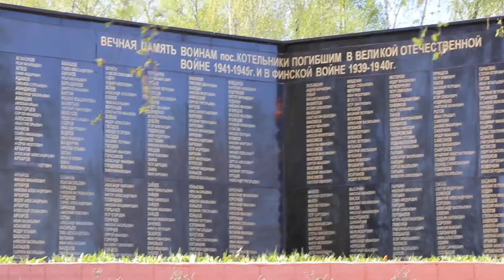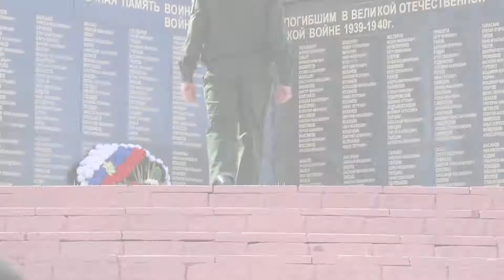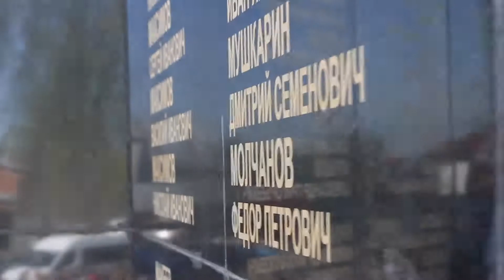Котельники. 5 мая 2017 Митинг у мемориала Книга памяти